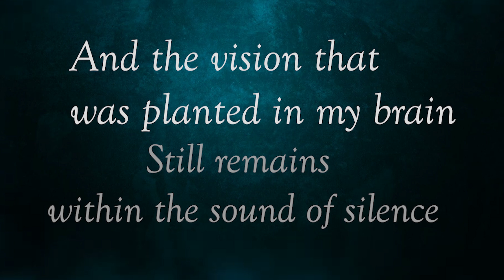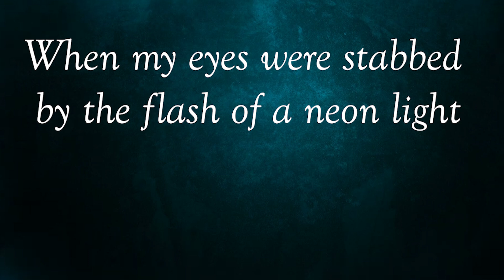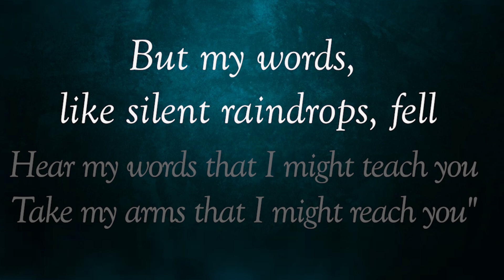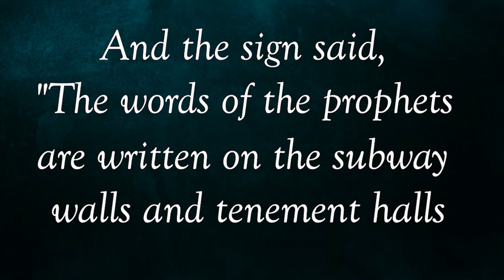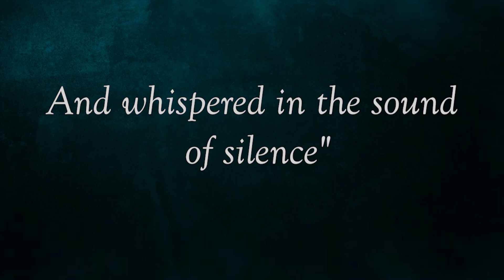Sound Of Silence (melody guide) - Intrumental / Karaoke - Bobby Bass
Sound Of Silence (Vocal Guide) -  Intrumental Karaoke
Covered By: Bobby Bass